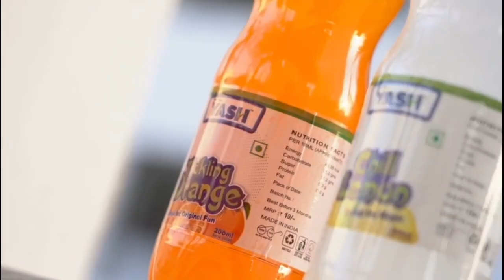રાજકોટ જીલ્લાના ધોરાજીમા એક મુસ્લિમ ભાઈના સહયોગથી, સમસ્ત ગરાણા સમાજ દ્વારા જશને સમૂહ શાદી યોજાયેલ